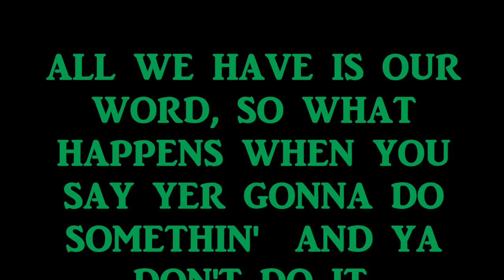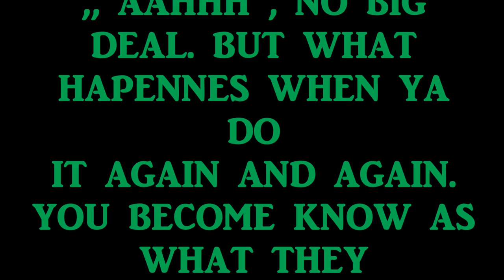SATURDAY LUDWIG GRANITONE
I AM A SELF TAUGHT DRUMMER,WHO HAS DECIDED TO BECOME A BETTER DRUMMER FOR NO OTHER REASON THAN ,, I WANT TO BE A BETTER DRUMMER